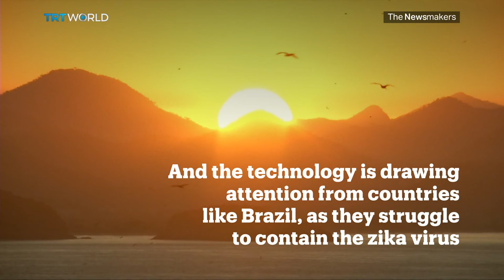Picture This: The World's Biggest Mosquito Factory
Most people would flinch at the idea of living on an island infested with millions of mosquitoes, for the scientists in China that are breeding the bloodsuckers, it's a chance to try and cure some of the world's most deadly diseases.